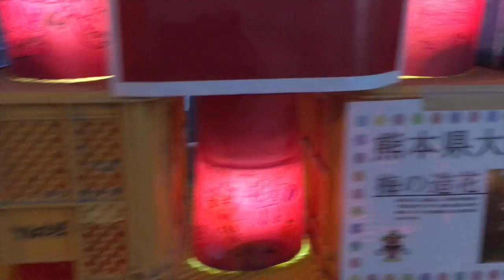熊本地震復興イベント 肥後大津ふれあい祭り！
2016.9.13　熊本県菊池郡大津町で台湾高雄市の「福山小学校」と大津町の「大津小学校」の交流日程に合わせセレモニーも開催されました。